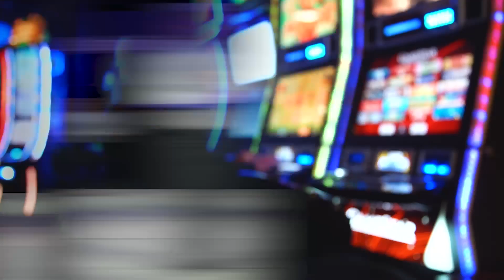Gaming Supplier Showcase with Design Collective by Cintas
This edition of the GGB Supplier Showcase highlights the latest developments from the uniform and clothing experts at Design Collective by Cintas. GGB Managing Editor Jess Marquez is joined by Joanna Cordero, Design Manager at Design Collective, to talk about the company’s experience in gaming, its creative process with clients and its new inroads in advanced design technology and sustainability.